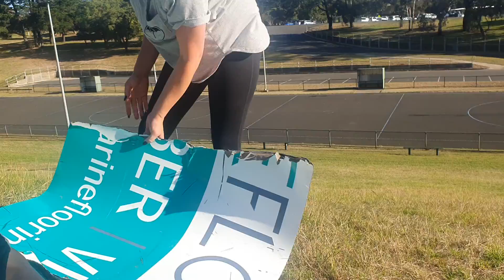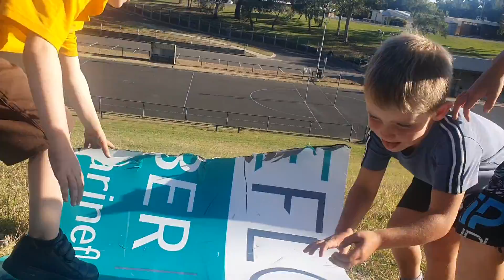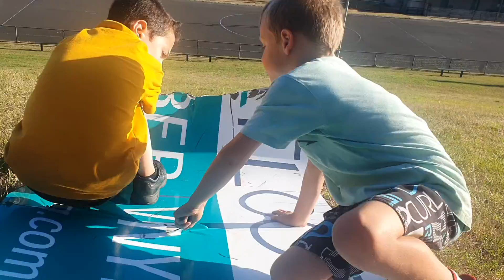Theo and Percy @ Drysdale footy ground grass boarding